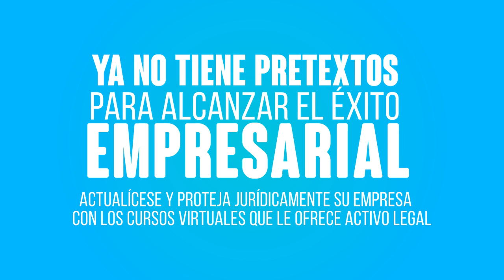VÍDEO ANIMACIÓN 21 DE ABRIL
VÍDEO ANIMACIÓN 2D